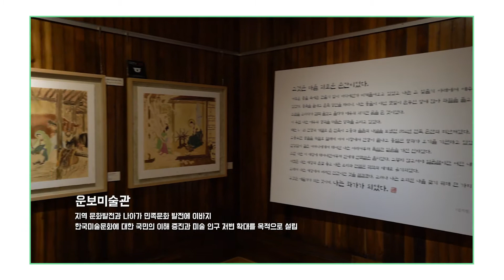2021 청주공예비엔날레 with 운보미술관 - 미술관 프로젝트 (Art Bridge)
청주 내 등록된 미술관과 함께 하는 프로젝트로 미술관 별 특색있는 전시와 체험을 제공합니다!

기 간 : 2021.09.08(수) ~ 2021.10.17.(일) / 40일간
운영시간 : 10:00 ~ 18:00
참여기관 : 청주시 內 등록된 미술관 및 박물관 7개소

*기관별 관람일 / 시간 상이 자세한 내용은 홈페이지를 참고해주세요.